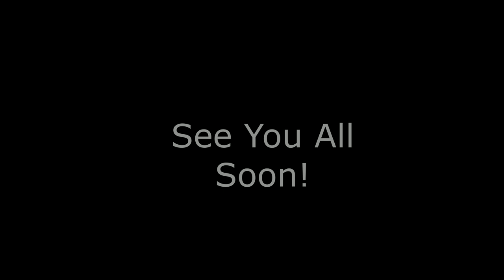WALTRVlogs: It's My Birthday!!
WALTRVlogs: It's My Birthday!! Get psyched, hyped and ready for a retrospect. I talk about youtube and my expectations